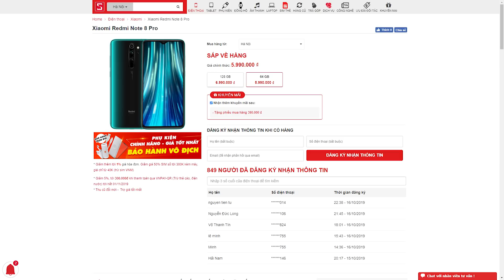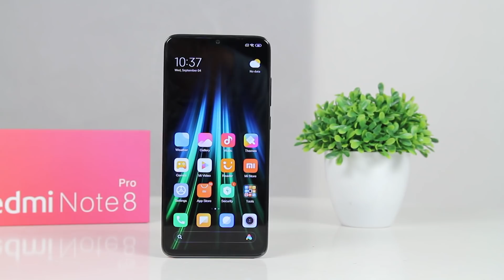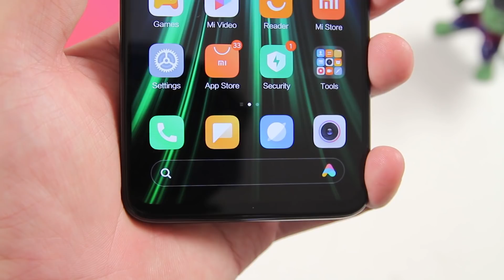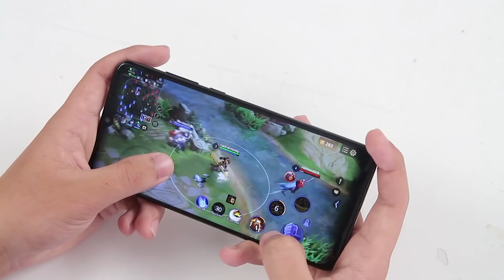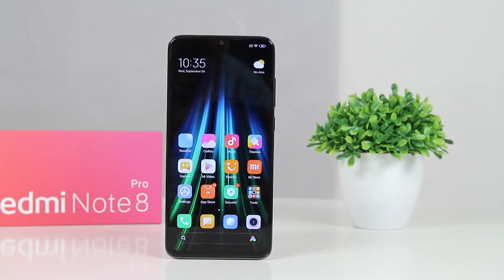Đánh giá chi tiết Redmi Note 8 Pro GIÁ QUÁ RẺ RỒI sao không mua ngay đi?